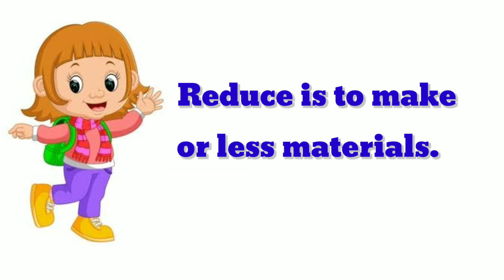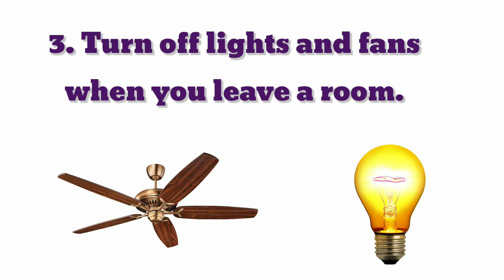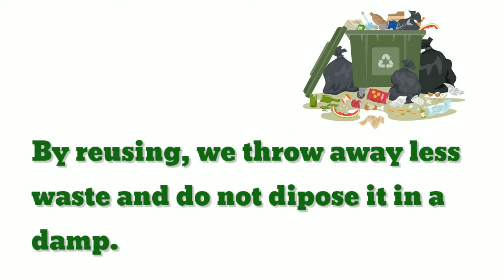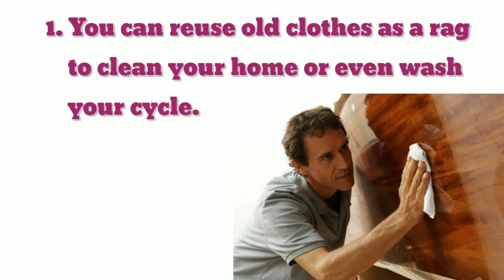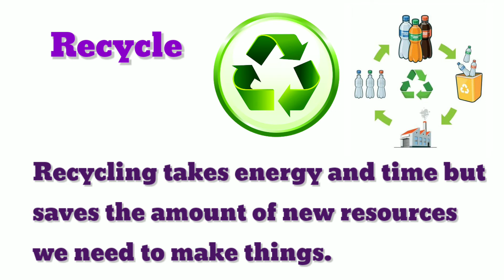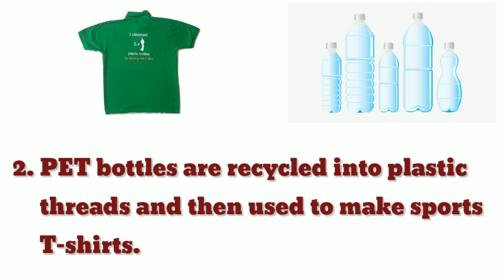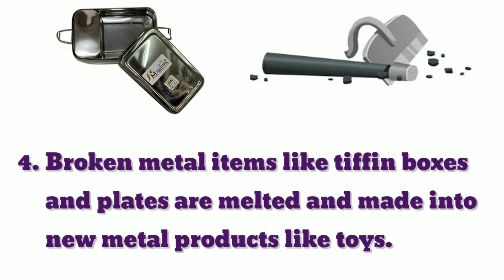3R's Reduce, Reuse, Recycle Class 4 Science